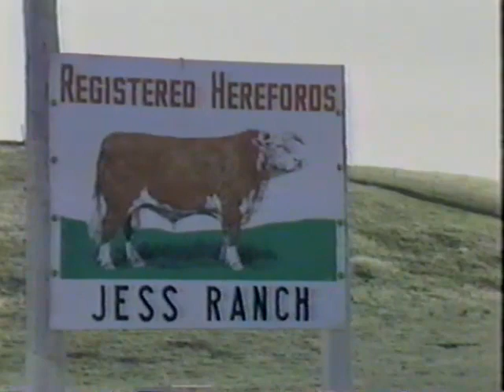Fayette Manufacturing Investor's Tape 13min VHS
Uploaded by Michael Noriega.  I was a mechanical draftsman for Fayette Manufacturing Corporation from 1983 to 1985 on the Altamont Pass in California. Fayette was a Pennsylvania company which designed Wind Energy Turbines (Windmills) for multiple Wind Energy Farms.  This documentary-style video footage was shot in 1982 or 1983 was the corporation's presentation to potential investors.  It features the young CEO, John Eckland, Dr. Forrest "Woody" Stoddard, and landowner "Joe Jess, Sr."  15885 B Altamont Pass Rd, Tracy, CA was the original marketing and construction headquarters.  Design Engineer: Dave Shimmel.  High Voltage Engineer: Art Beard.  Low Voltage Engineer: George Berasi.  Operations: Bob Keech & Larry Barr.  Meteorology: Jerry Fuchs.  Farrel and O'Keefe Project. Other leased land was located on the Jensen Ranch, Costello Ranch and Avila Ranch.  Two models: 95-IIS (95kW, 2-speed) and 250kW designs of down-wind wind generating machines with solid steel core and fiberglass rotor blades positioned on alternating 60 foot and 80-foot towers.  Many alternative-energy tax credit incentives were offered to investors PG&E had to subsidize California energy producing start-up companies by purchasing energy produced at the higher "avoided cost" during the 1979 oil crisis.  It was an exciting place to work!  Please add comments, corrections and your memories below...